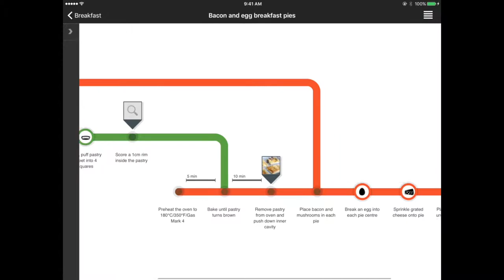Visual Recipes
Find recipes hard to follow, try Visual Recipes - Recipes steps organized into a flow chart.